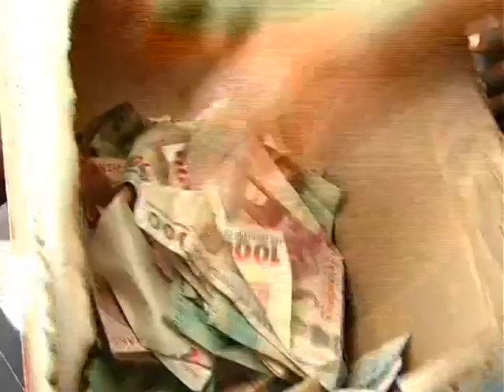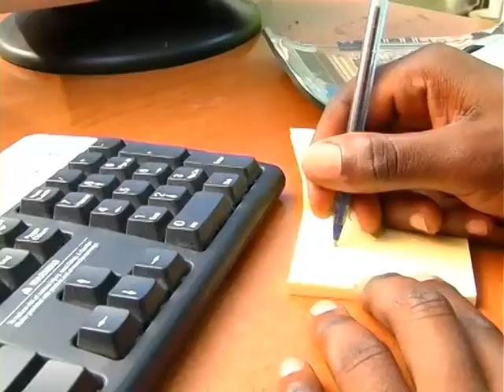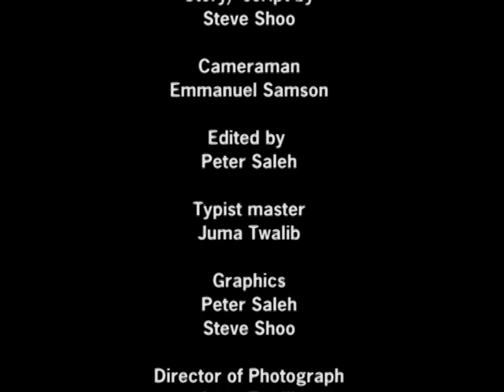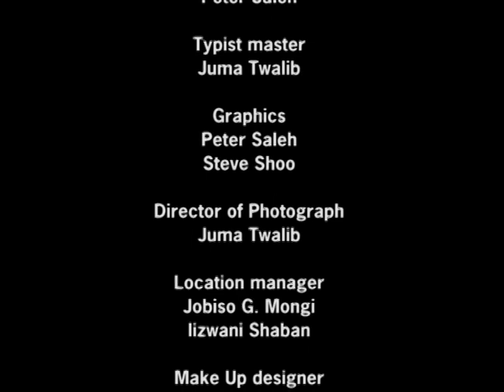Siri ya Majini Part 1 - Leah Mussa, Denis Luis, Warda Uwesu (official Bongo Movie)